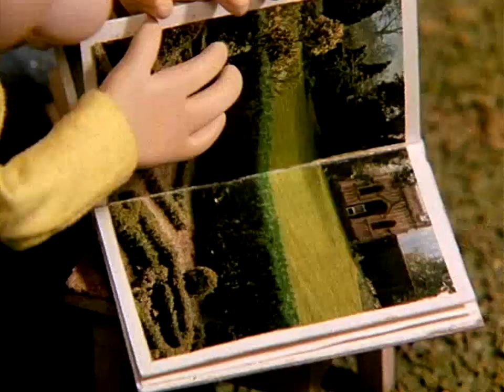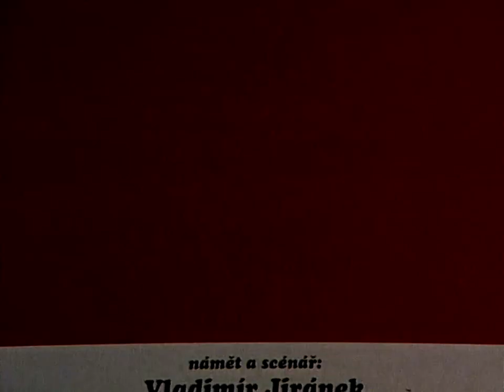Pat i Mat - Odcinek 45 Żywopłot DVDRIP